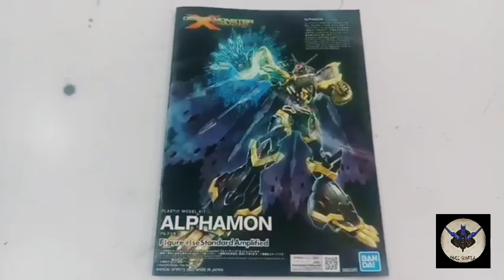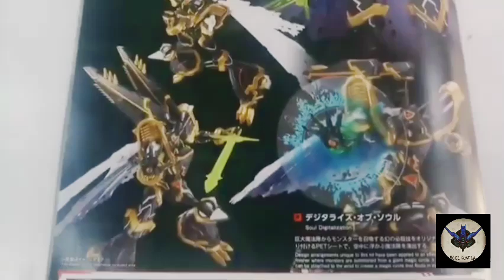[Review] Figure Rise Standard Alphamon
Enjoy to Watching